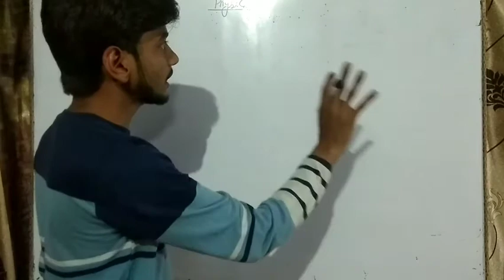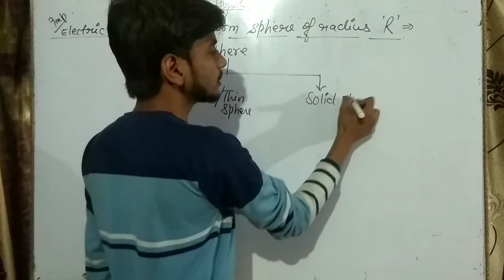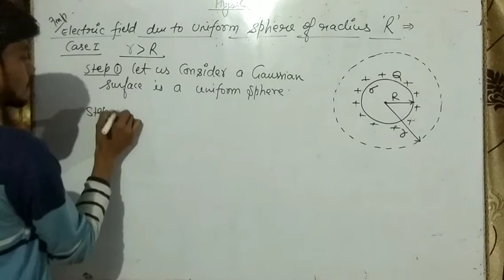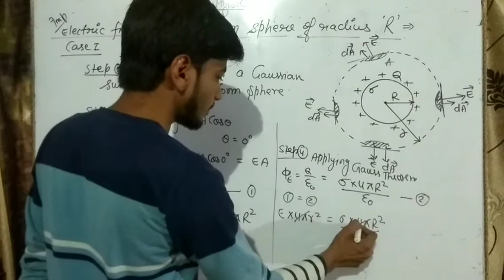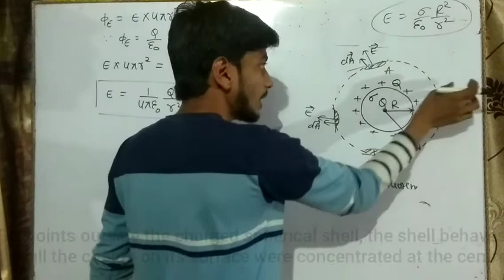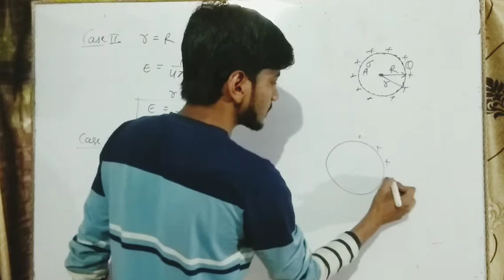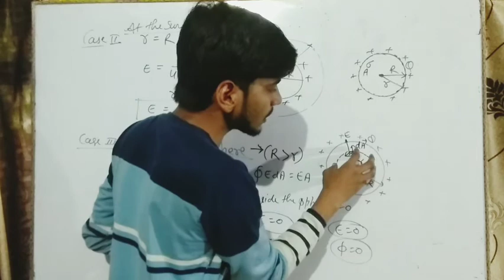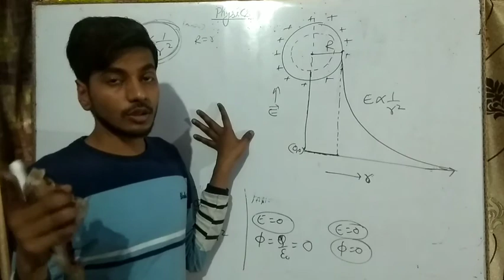Application of Gauss Law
gauss law.. electric field due to Uniformly Charged Sphere